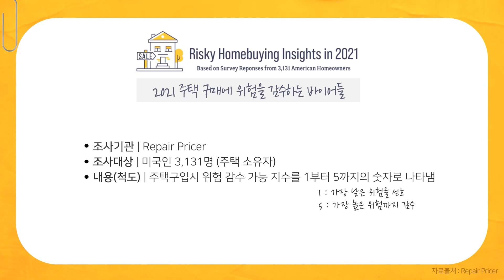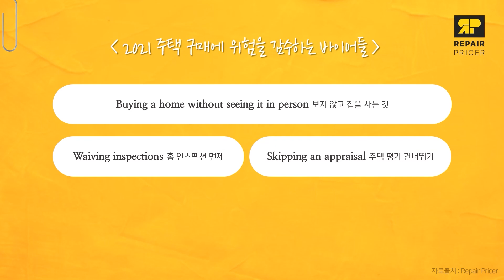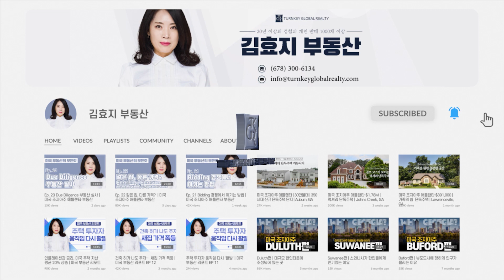주택 구매에 위험을 감수하는 바이어들 | 미국 부동산 리포트 EP 25 | 2021년 9월 29일